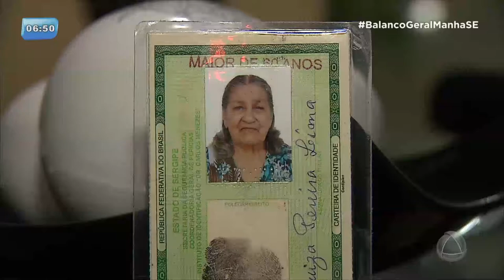SSP realizará entrevista coletiva para divulgar detalhes do acidente que vitimou Eliza Clívia -BGM